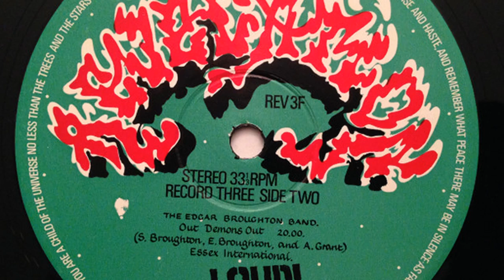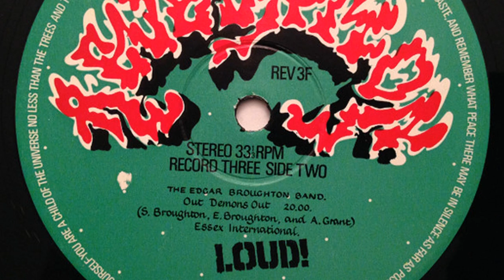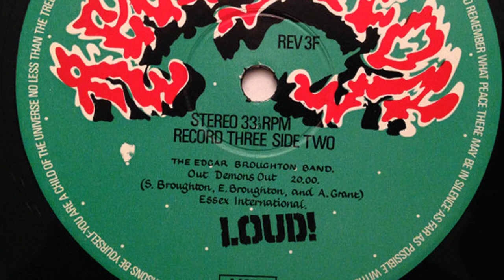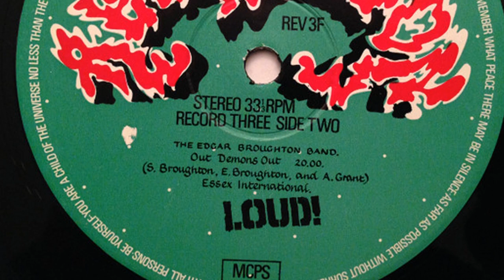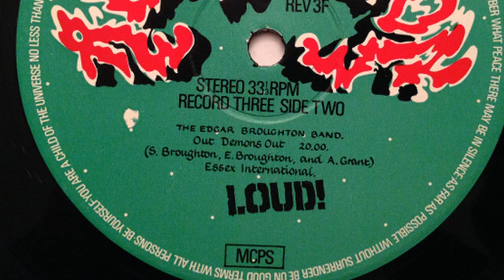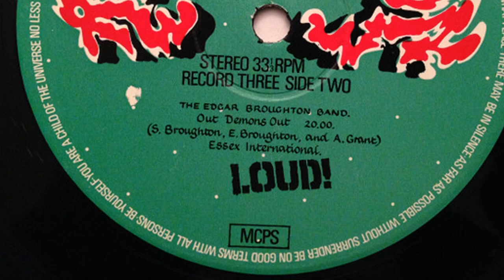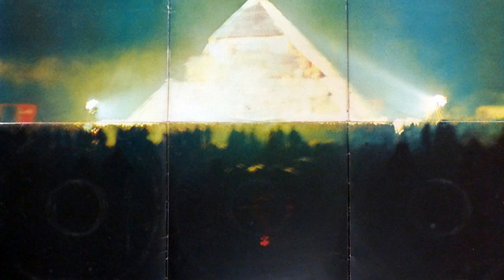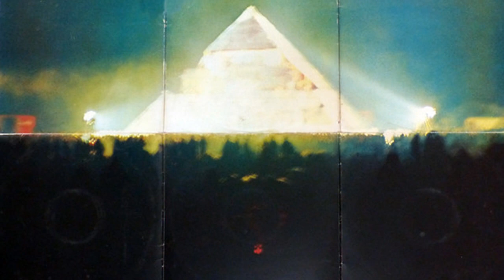The Edgar Broughton Band - Out Demons Out (live at Glastonbury Fayre 24 June 1971)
Released on "Revelations -  A Musical Anthology For Glastonbury Fayre, 20th to 24th June 1971"